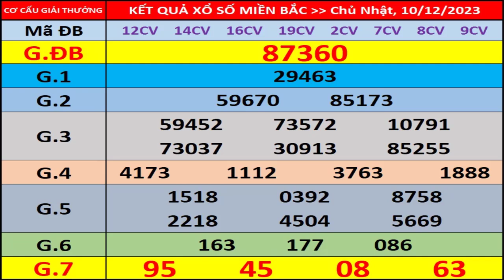Kết quả xổ số miền bắc hôm nay ngày 10/12/2023 - KQXS Thái Bình - XS Miền Bắc - XSMB - KQXSMB - XSTB